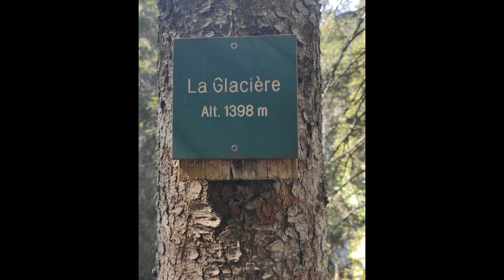La Glaciere Autrans